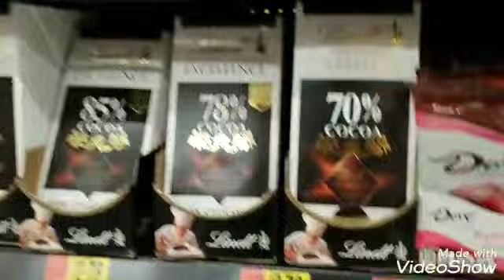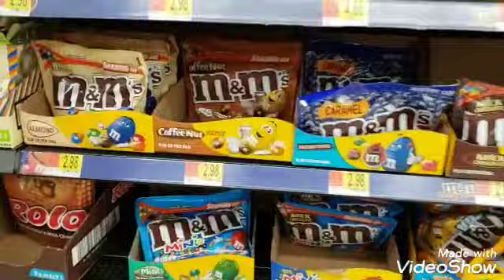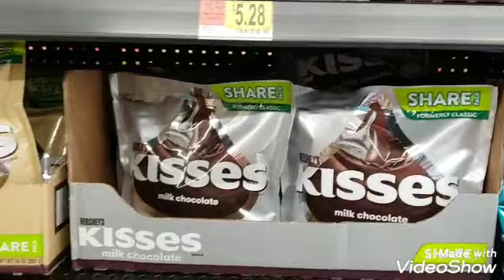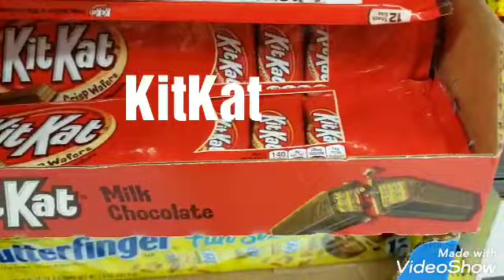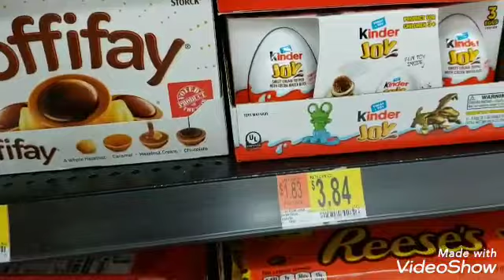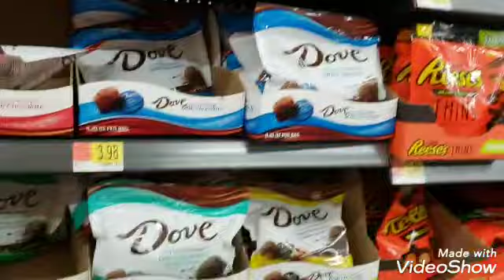CHOCOLATES PRICES 🇱🇷/BUYING SOME OF MY FAVOURITES CHOCOS /CADBURY / HERSHEY'S VLOG #94 🇱🇷